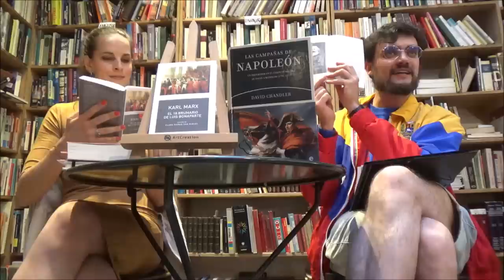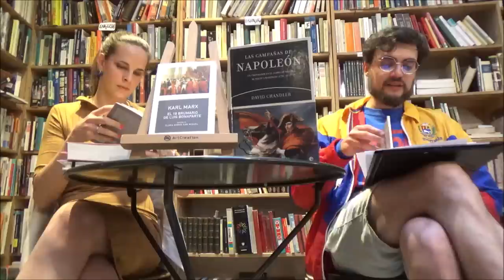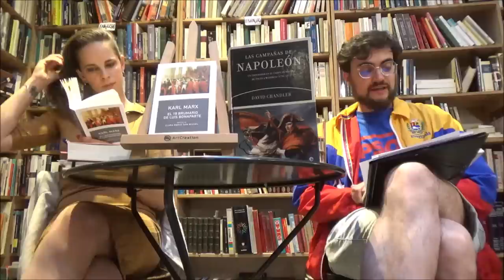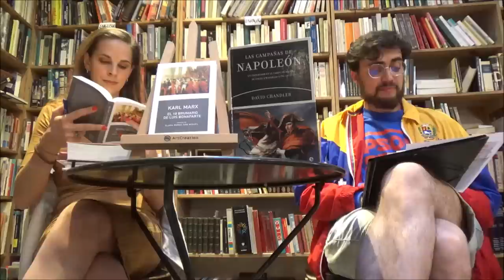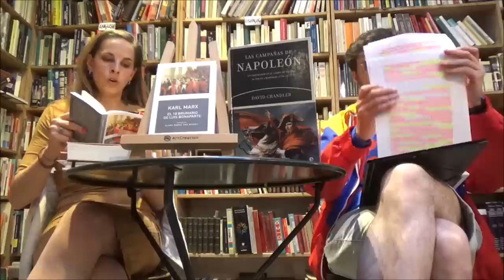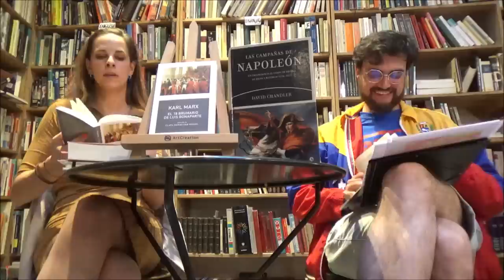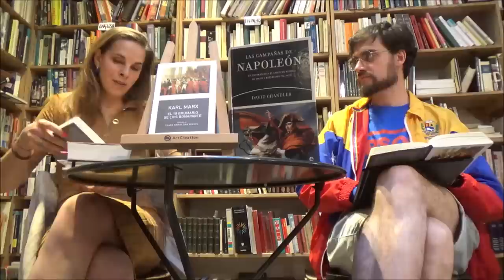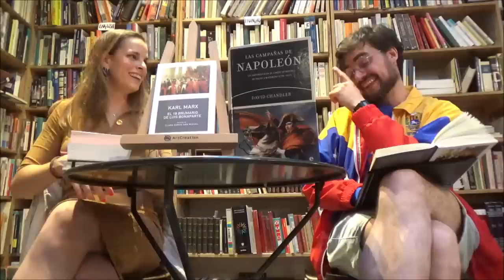Marx y Napoleón (ft. Clara Ramas San Miguel)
Presentación en la librería Sin Tarima (El Rastro) del '18 brumario de Luis Bonaparte', de Karl Marx, traducido por Clara Ramas San Miguel para la editorial Akal. Fecha de grabación: 04/05/2023.